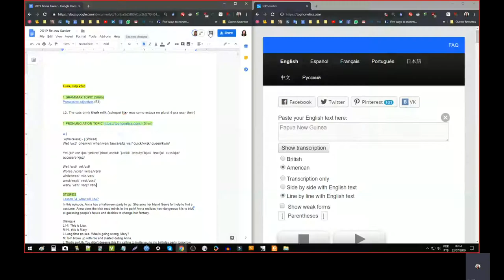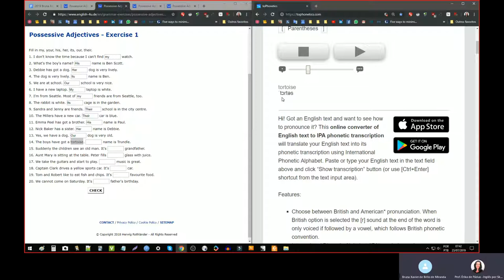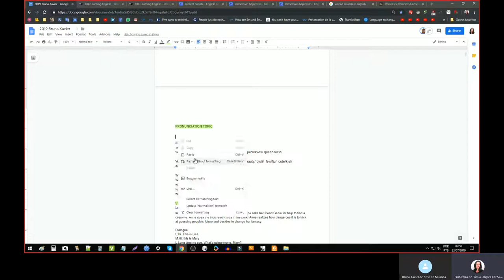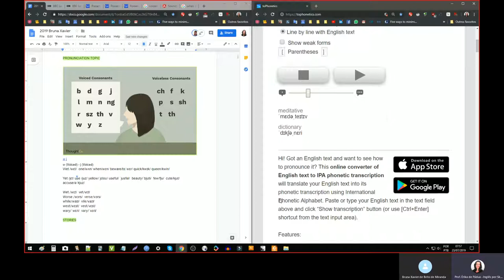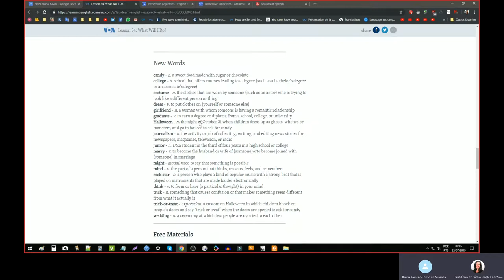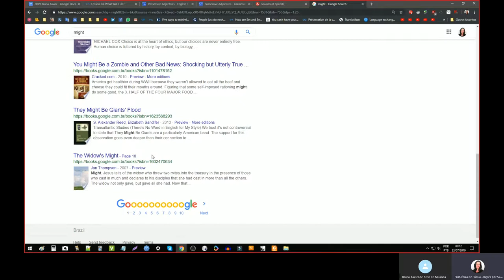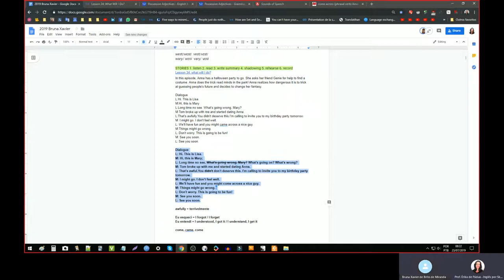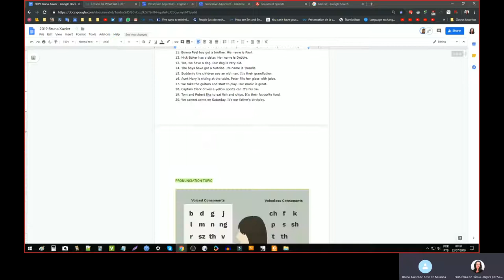A Class With Our Student Bruna!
Aqui está um exemplo de como são nossas aulas. Essa é uma das aulas da Bruna. Ela aproveita o curso ao máximo e sempre chega preparada para as aulas!

PREÇOS ACESSÍVEIS!